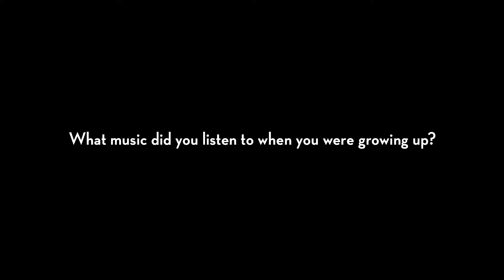Volume Museum Sessions: Louis Baker Interview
In this film Louis Baker shares with us his musical influences and experiences..

Volume Museum Sessions is a creative project showcasing four up-and-coming New Zealand musicians in a series of live performance films, captured in iconic spaces around the Museum.